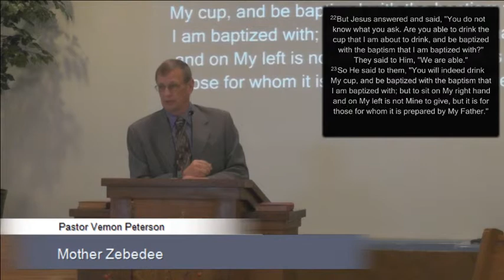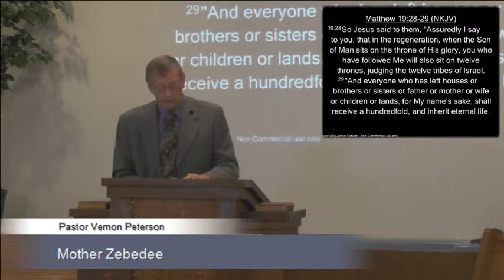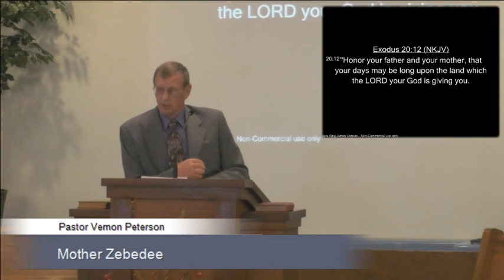2015_0509_Mother Zebedee_VP